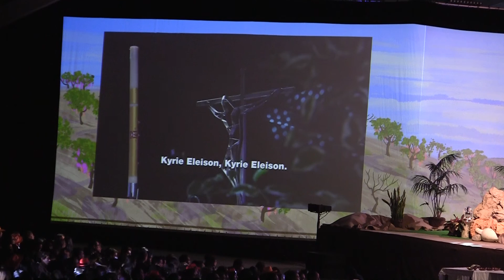Kyrie Eleison - Messe de mercredi 27 avril - Frat 2016 Lourdes